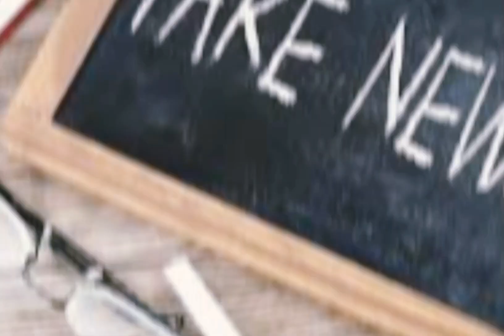Eagle speed vs leopard speed / Fastest animals in the world vs Fastest bird 🦅 vs 🐆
real facts about EAGLE and Leopard
fastest animal in the world
fastest bird in the world
bird of prey
exposed the myth about GOLDEN eagle